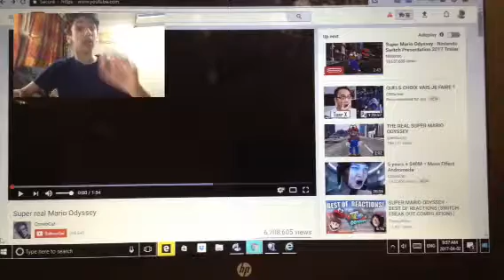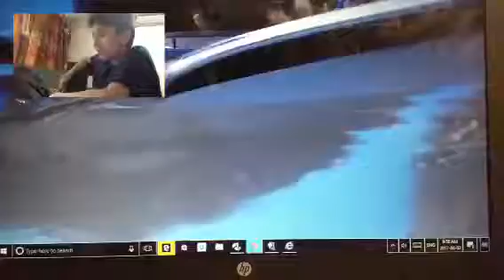Reacting to super real Mario oddeysey (weirdest reaction)